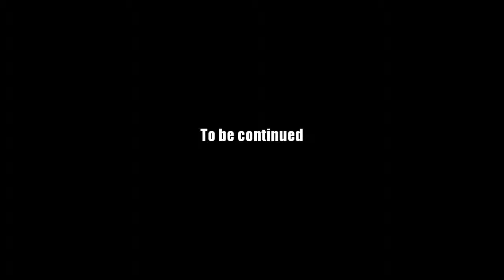AQ Worlds "Cheese in the Sewer" (Quest)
Quest:Cheese in the Sewer

NPCs:Aria

Monster List:Frogdrake

Turn in:Green Cheese x3

Equipment Won:None